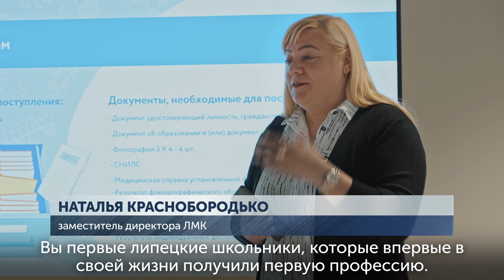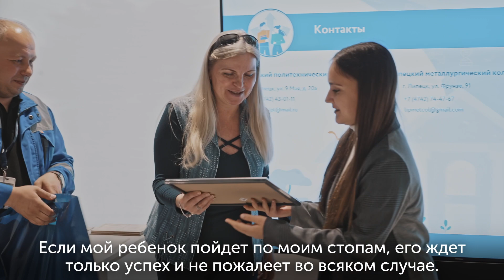Обучение школьников на рабочие профессии